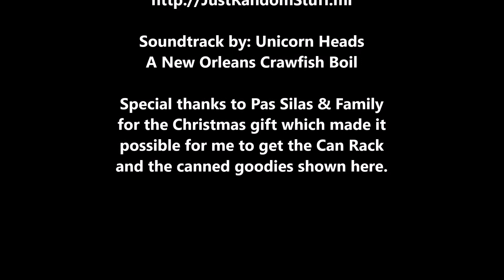Unboxing: S01E20 | Simple Homeware | Stackable Can Rack Organizer - Video 2 | © 2021 PRODUCTS.ML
Unboxing: S01E20 | Simple Homeware | Stackable Can Rack Organizer, Chrome | © 2021 PRODUCTS.ML | Jan 16, 2021

In video 1, I assembled a Can Rack Organizer.  Let's fill it up, starting with some Plum Sauce.  Oops... I set the jar too close to the edge.  Next up, some pretty unique Barbecue Sauce.  Black Pepper Sauce for steak / beef dishes.  And even more Plum Sauce coz it's so good.  I use it in my cooking, esp for vegetable soup.  Adjusting the jars so they will roll properly.  Thai Tom Yum Double Shrimp Paste.  Yum!

Special thanks to Pas Silas & Family
for the Christmas gift which made it
possible for me to get the Can Rack
and the canned goodies shown here.